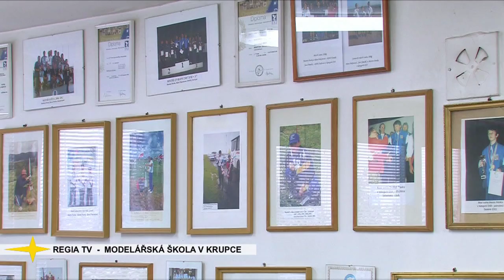Modelářská škola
Popis